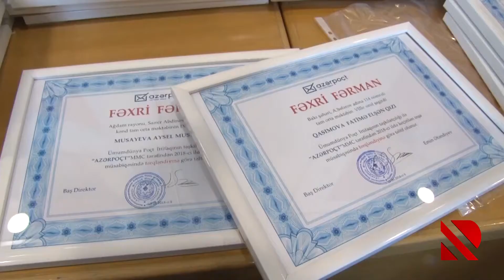27 min 733 inşadan 30 qalib seçildi